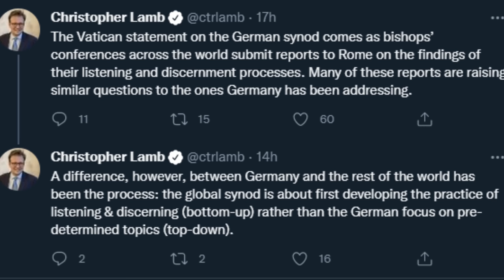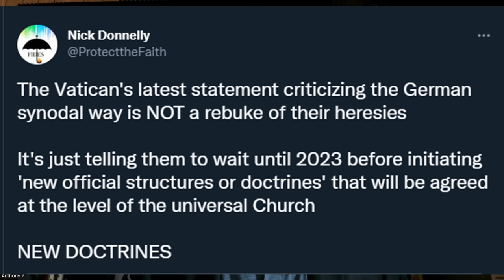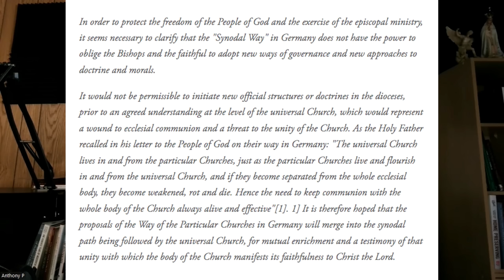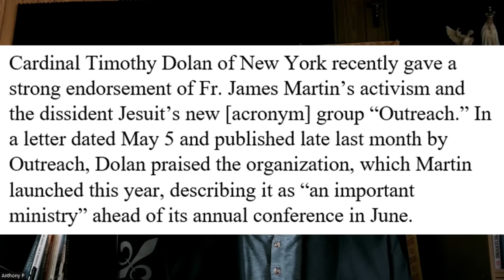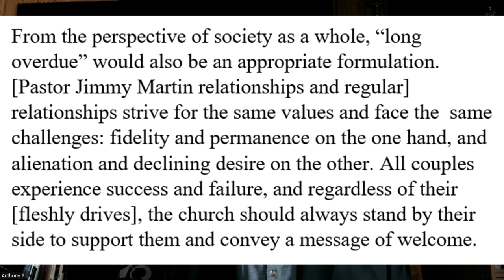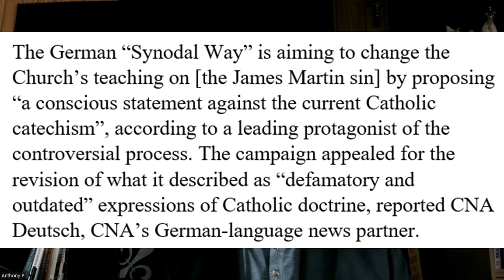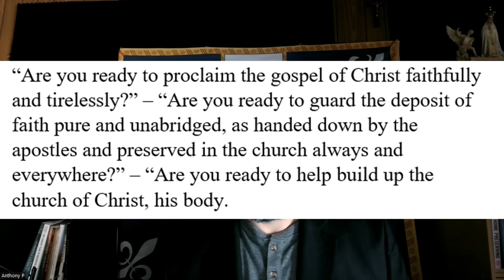Francis DID NOT End The Heretical German Synod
No, the Vatican didn't rebuke the German bishops. The Vatican told them to wait for the rest of the Church to introduce new doctrines.

Physical Mail:
Anthony Stine
Shawnee, OK
74802

anchor.fm/anthony-stine

+JMJ+